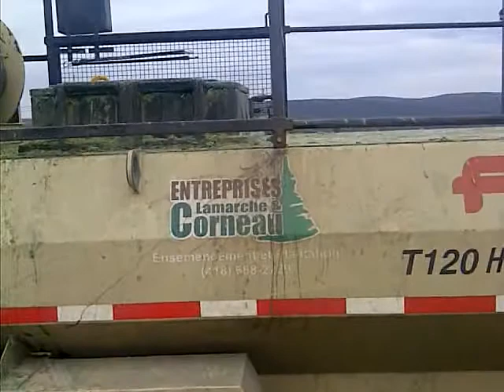ensemencement H3 tumulus A-40 St-Augustin